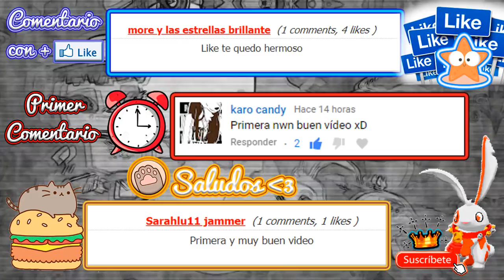La historia que no conocías "La Garza Azul - The blue heron" | Animal Jam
Bienvenidos a este un nuevo vídeo para el canal.

Aquí te presento:

La historia que no conocías
"La Garza Azul - The blue heron"

Historia de Animal Jam

Algo que Mencioné muy poco o casi nada la tienda de artículos para todos los jammers en ese tutorial de animal jam.

Muchas Gracias por todo su apoyo familia.

Les agradezco a los que me apoyan y si aún no lo haces...